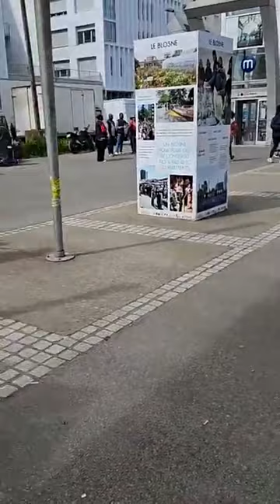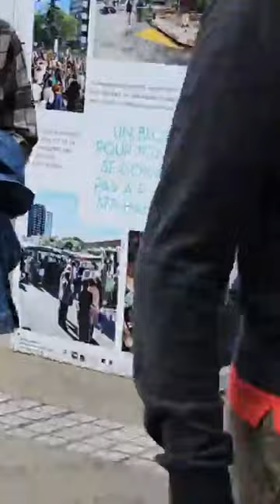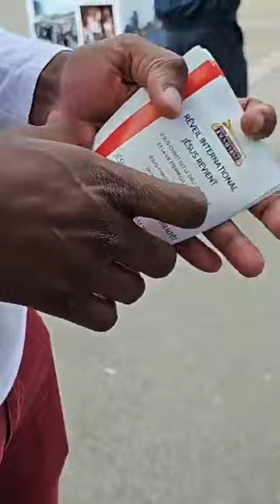🔴BRETAGNE❗️EXTRAIT - ÉVANGÉLISATION DANS LA VILLE DE RENNES– REVEIL INTERNATIONAL JESUS REVIENT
🎯 EGLISE REVEIL INTERNATIONAL JESUS REVIENT BRETAGNE
16 RUE DES VEYETTES
35000 RENNES
👉 APÔTRE PIERRE MOISE

🎯 EGLISE REVEIL INTERNATIONAL JESUS REVIENT PARIS ILE FRANCE
3 RUE LOUIS MISSELYN
93130 NOISY-LE-SEC

🎯 ADRESSE TÉLÉPHONIQUE :
👉 APÔTRE PAUL
📲 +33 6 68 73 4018
👉 PROPHÈTE BENJAMIN
📲 Tél. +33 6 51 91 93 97
👉 ÉVANGÉLISTE MOISE PAUL
📲 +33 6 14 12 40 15
👉 PASTEUR MARC
📲 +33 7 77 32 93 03
👉 DOCTEUR JOSEPH

🎯 NOS PROGRAMMES EN LIGNE
EN CLIQUANT SUR LE LIEN ZOOM SUIVANT
👉 PRIÈRES: DU LUNDI AU VENDREDI - HEURES 06H00, 12H00 ET 18H00
👉 ENSEIGNEMENT: CHAQUE MARDI ET JEUDI (21H00 - 22H00)
👉 PRIERE SPECIALE FEMMES: CHAQUE MARDI ET JEUDI (00H00 - 01H00)
👉 JEÛNE ET PRIÈRE: CHAQUE VENDREDI (6H00 - 18H00)

🎯 NOS PROGRAMMES EN PRÉSENTIEL
👉 ÉCOUTE ET DÉLIVRANCE: CHAQUE MERCREDI (16H00 - 20H00)
👉 SORTIE D’ÉVANGÉLISATION: CHAQUE SAMEDI (14H00 - 18H00)
👉 CULTE D’ACTION DE GRÂCE: CHAQUE DIMANCHE (13H00 - 17H00)

🎯 RÉVEIL INTERNATIONAL JESUS REVIENT FRANCE

🎯 SUIVRE LES ACTIVITES DU REVEIL INTERNATIONAL JESUS REVIENT DANS LE MONDE

RDV AU PROCHAIN RDV